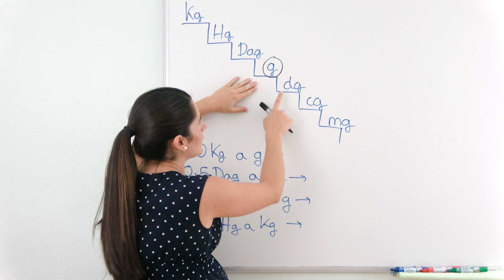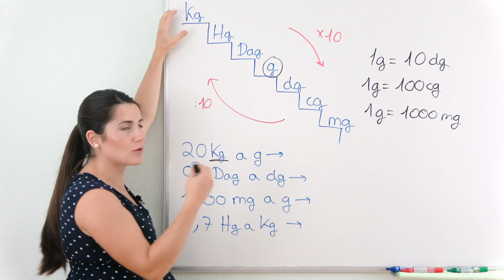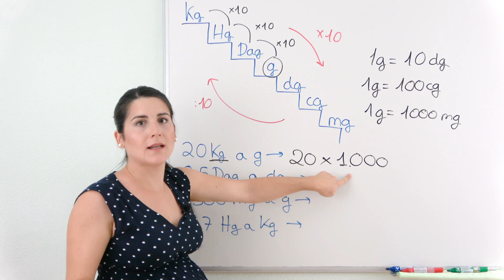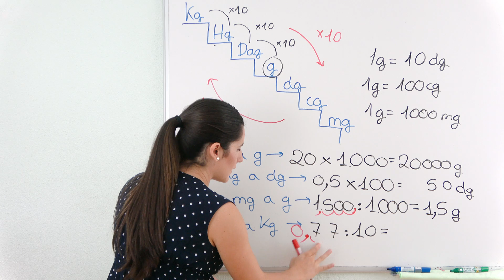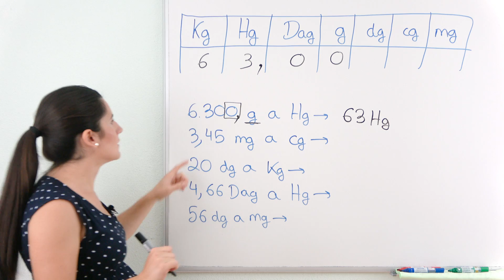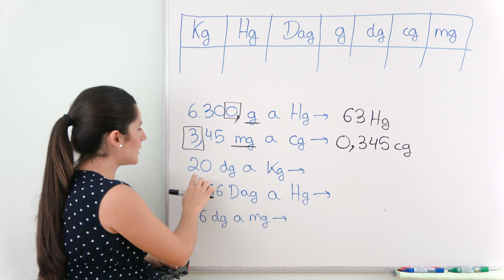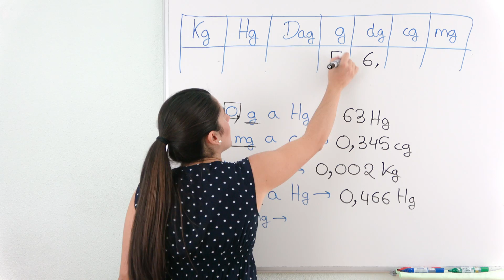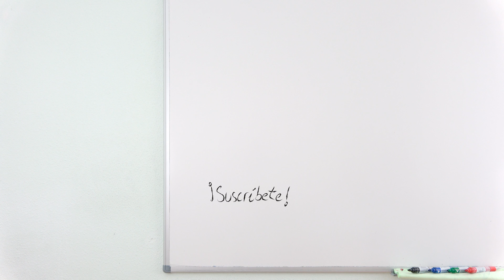Conversión de Unidades de MASA ⚖ Método Escalera y Tabla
Aprenderás a realizar CONVERSIONES DE UNIDADES de MASA mediante DOS MÉTODOS: el método de la ESCALERA y el método de la TABLA. A través de varios ejemplos de diferente dificultad podrás practicar lo aprendido.

⏰ TIEMPOS:
00:00 Introducción
00:17 Unidades de masa
00:50 Equivalencias
02:25 Conversión de unidades
06:25 Conversión de unidades con la tabla